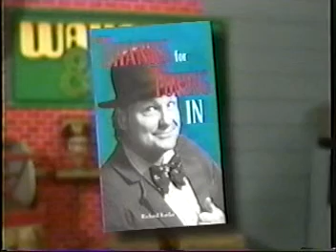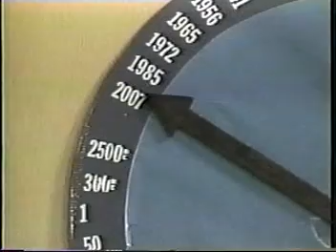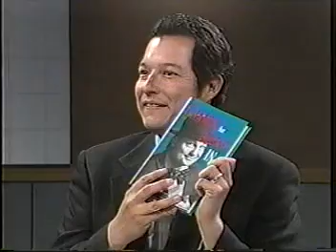Wallace & Ladmo ~ Wallace on Horizon - 12/28/2005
The Offical Wallace & Ladmo Fan Club